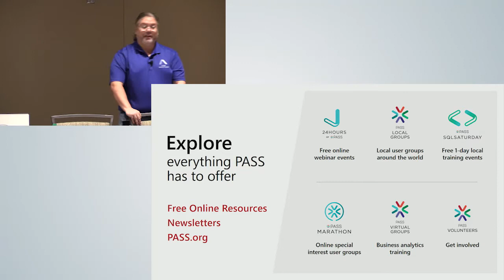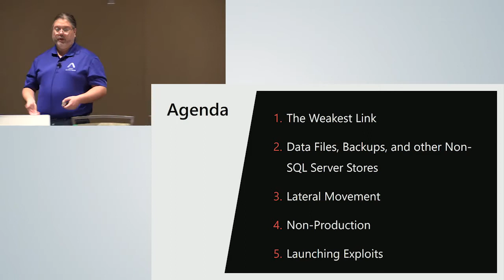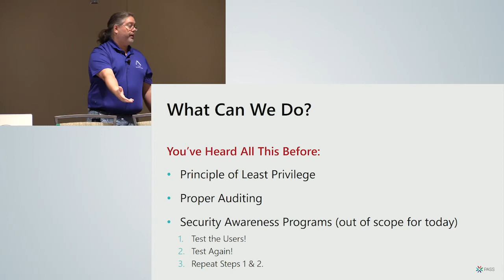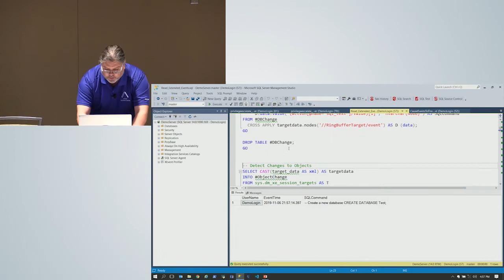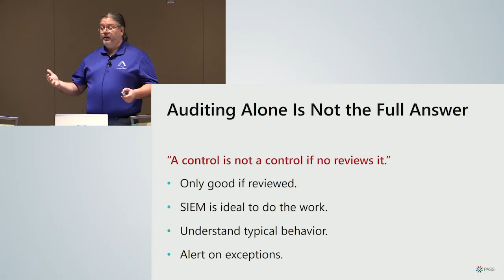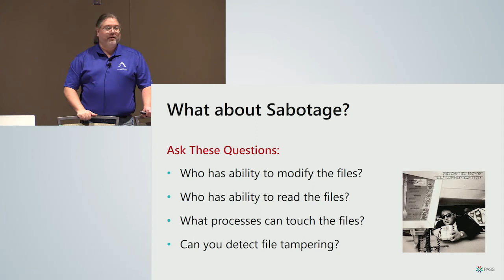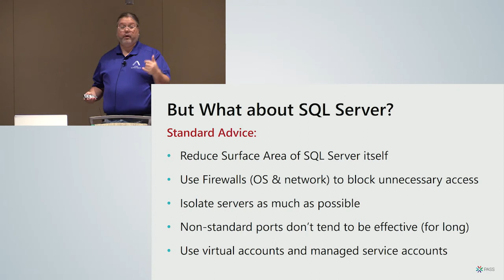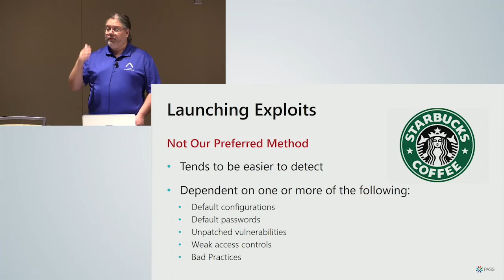How I Would Attack SQL Server - Brian Kelley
This isn’t a talk about best practices or how to configure your system. It’s designed to get into the mindset of a motivated, equipped adversary who wants to get in to a system or application, specifically SQL Server, and uses the full extent of his or her creativity to do so. We’ll look at both traditional and non-traditional weak points, how an attacker discovers them, exploits them, and then covers up his or her tracks. We’ll also discuss what we can do to compensate for a weakness we can’t fix, which revolves mostly around detection and response and how an attacker will respond to such countermeasures.    This session is the second session in the Data Security Learning Pathway. For more information please visit our Learning Pathways page.